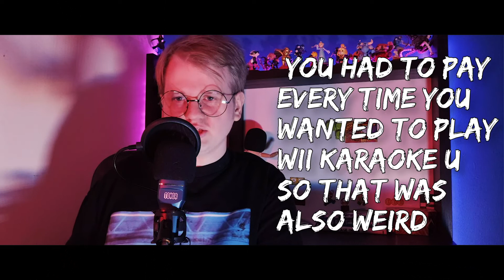More Wii Games After Nintendo Switch Sports? (Wii Fit, Play, Party) | Discussion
With Nintendo Switch Sports coming out in a few weeks there is a lot of hype for this reboot of Wii Sports. But what does this sudden revival mean for other games from the Wii era, like Wii Fit, Wii Play or Wii Party? Also why did we stop getting Wii games all together for a while? Agggh, too many questions!

Socials:
The website with the blue bird and everyone is mad somehow

Timestamps:

00:00 Intro
02:13 Why Nintendo stopped making Wii branded Games?
07:03 What Games Could Return?
08:25 Wii Fit (Plus, U)
09:37 Wii Play (Motion)
11:11 Wii Music (Karaoke)
12:41 Wii Party (U)
13:49 Wii Chess
14:15 More Wii Sports? (Resorts, Clubs)